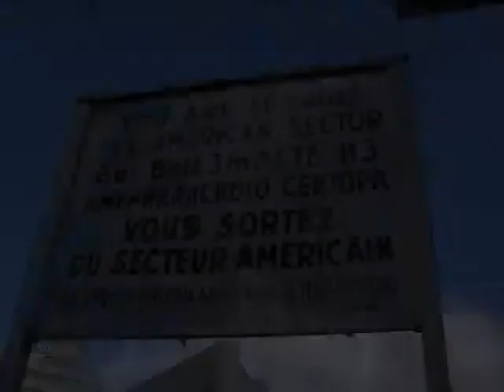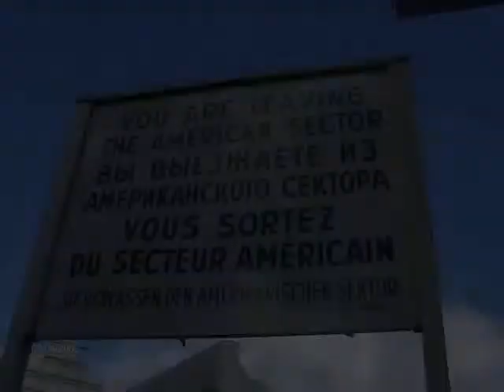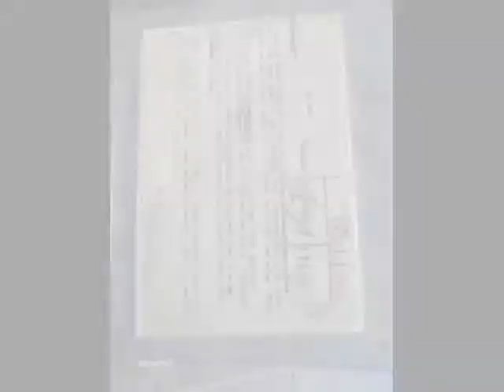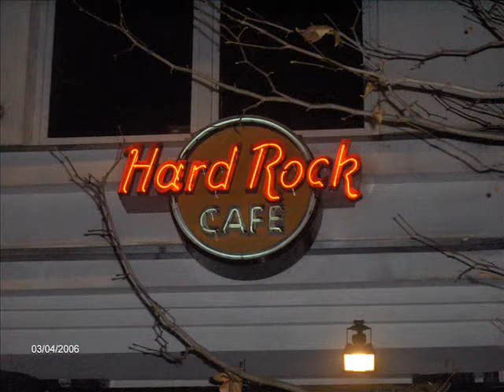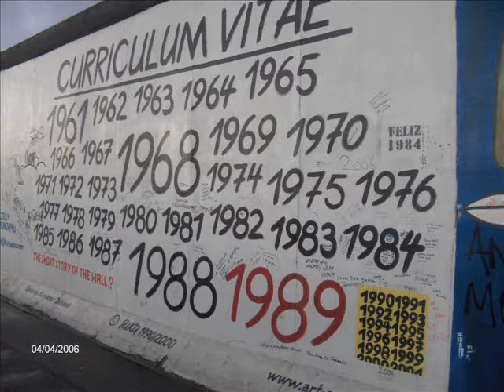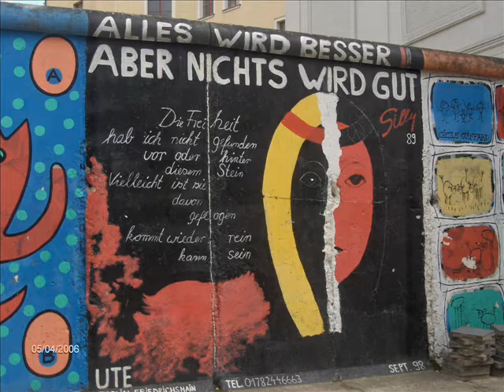BERLIN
movie about berin, past & present..
I make it with my photos taken in 2006..